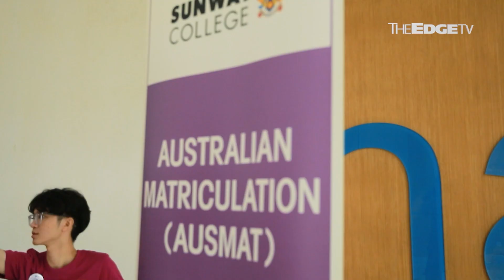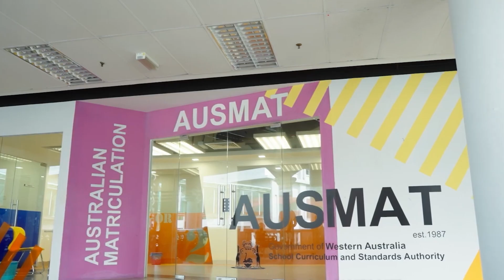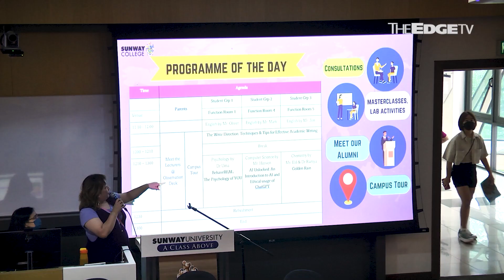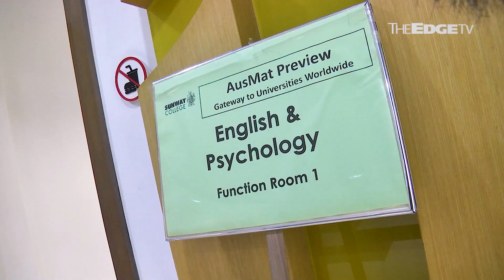Sunway College AUSMAT programme prepares students for universities worldwide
[BRANDED CONTENT] How Sunway College’s AUSMAT programme prepares you for university life. For more details, visit my.sunwaycollege.edu.my/preu.